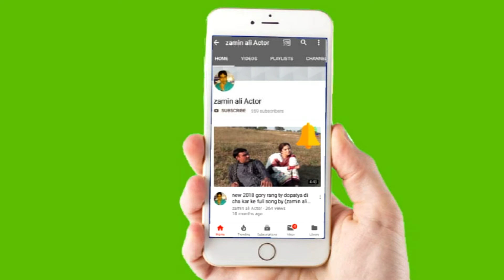Thagg He Thagg 2019 By Zamin Ali Actor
TATILE:
WORKING MAN:
LABEL
Hi dear friends, Watch your favorite Try not to laugh challenge 14+ funny videos 2018 || funny falling videos p70 videos" from our 10-Minute Crafts YouTube channel.If you like our videos so SUBSCRIBE our YouTube channel.comment and share this video .thank you.
Brand new weekly fail compilation of the funniest Fails of the week for September 2018. Selection includes kids getting owned, trick shots gone wrong, home video bloopers, crashes caught on tape, stunts and more outtakes, viral videos and funniest moments caught on camera.